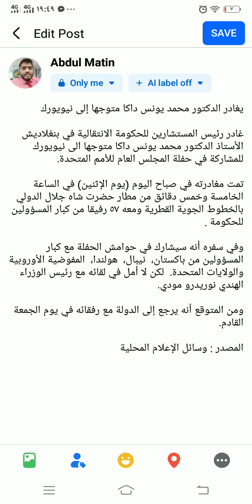গত সেপ্টেম্বরে জাতিসংঘের উদ্দেশ্যে প্রধান উপদেষ্টার ঢাকা ত্যাগের খবর আরবীতে